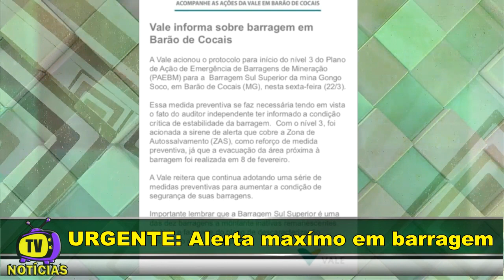ALERTA! BARRAGEM DE BARÃO DOS COCAIS CORRE RISCO DE ROMPIMENTO